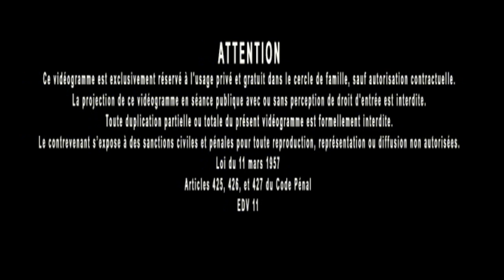Jacques Grimault | Sentiment & animaux, anecdote des chasseurs, mariage